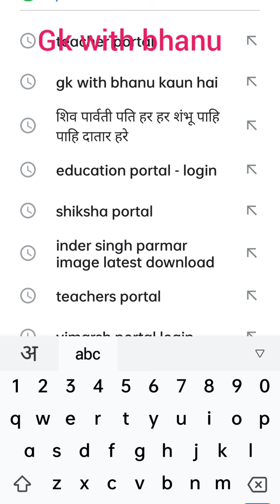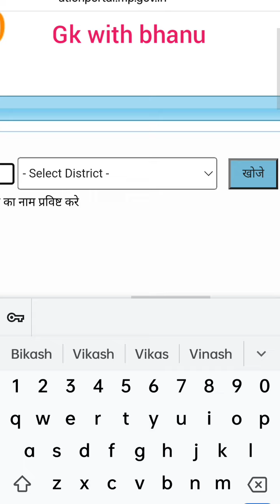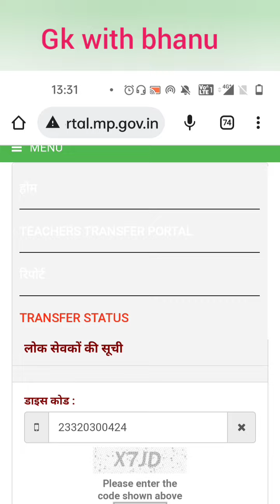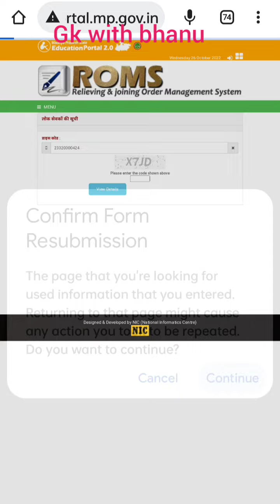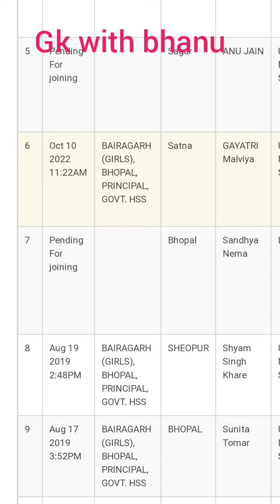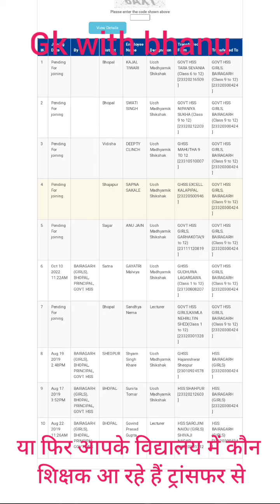ऐसे देखिये ट्रांसफर लिस्ट आपके या किसी भी विद्यालय में किसका तबादला हुआ / Mp transfer news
ऐसे देखिये ट्रांसफर लिस्ट आपके या किसी भी विद्यालय में किसका तबादला हुआ / Mp transfer latest apdets news

1:-देखिये इस लिंक 👆के माध्यम से किस स्कूल में कितने शिक्षक  ट्रांसफर होकर आए

2:-साथियो आप इस लिंक के माध्यम से भी 1 मिनट में आसानी से अपना आदेश देख सकते हैं

3:-डाइस कोड के माध्यम से अपनी शाला से ट्रांसफर हुए कर्मचारियों की सूची देखें 👇🏻

डाइस कोड के माध्यम से अपनी शाला में ट्रांसफर कराकर आने वाले कर्मचारियों की सूची देखें👇🏻